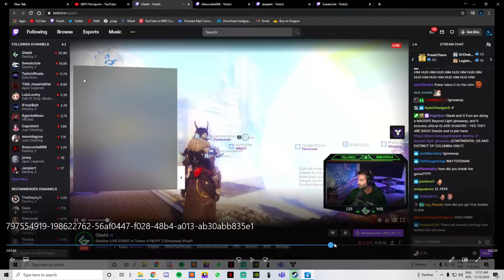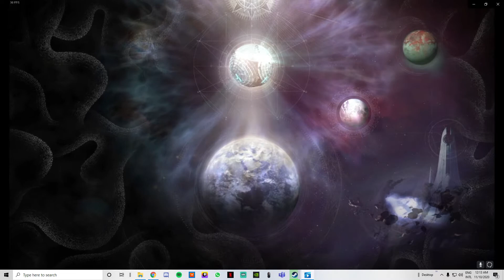EL MEJOR EVENTO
Mis Redes :)

Video Creado Y Editado Por SrBlah